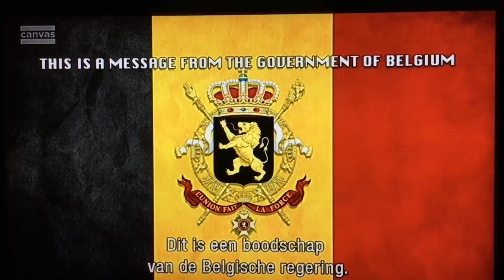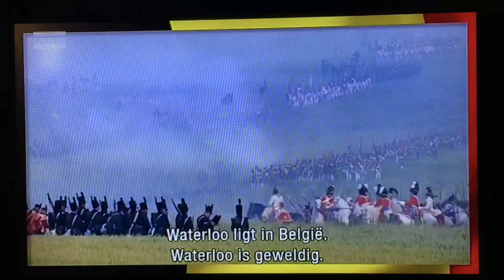BELGIUM SECOND : President Trump... A Message From The Government Of Belgium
ENG - Flemish Tv promo clip about Belgium
Can we !! be Second... or something 🤣